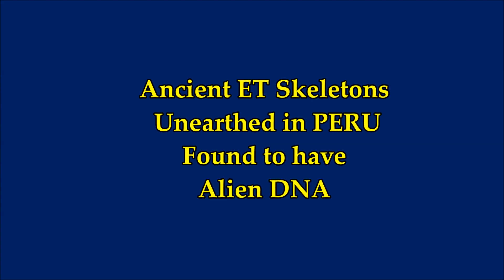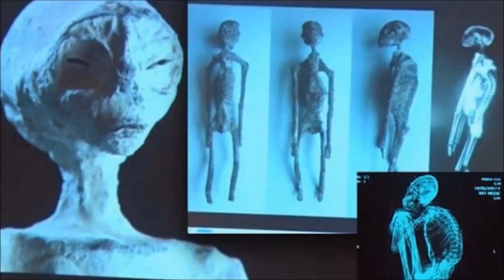Ancient ET Skeletons Unearthed in PERU Found to have Alien DNA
Ancient ET Skeletons Unearthed in PERU Found to have
Alien DNA
3) Music - Ambient Ambulance by Jingle Punks
Please Support:
The Real MLordandGod